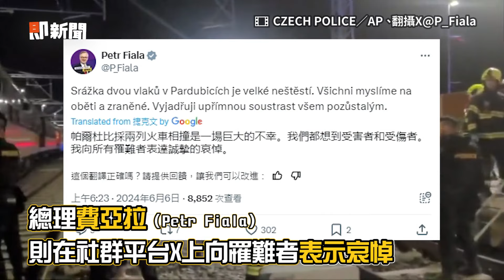捷克2火車正面對撞！車廂出軌至少4死26傷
影片授權：CZECH POLICE、CZECH RAILWAY、JIRÍ SEJKORA、達志影像／AP、路透社、翻攝X@P_Fiala